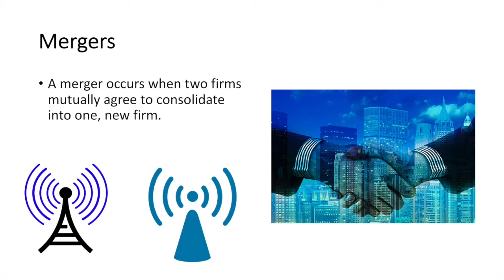Mergers and takeovers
Access 's free comprehensive notes on the growth and survival of firms